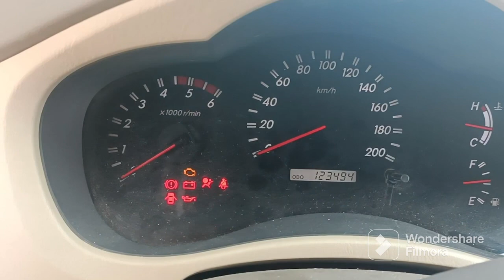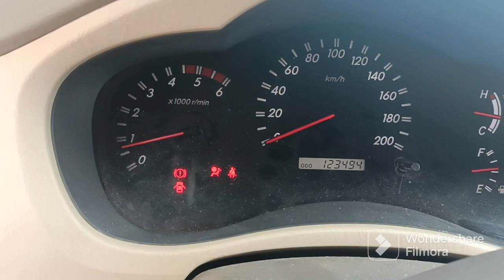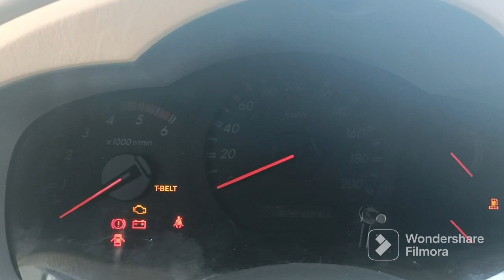Service in Pampanga - Toyota Innova 2006 | Repair Panel Gauge Delay SOLVED!